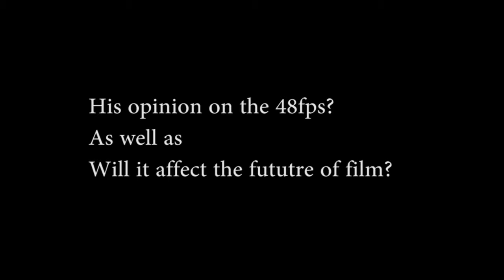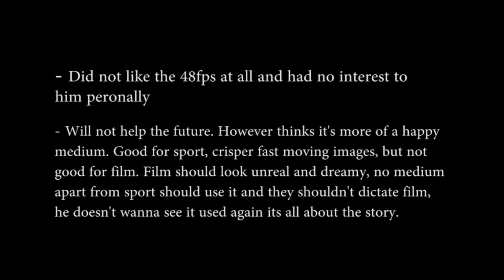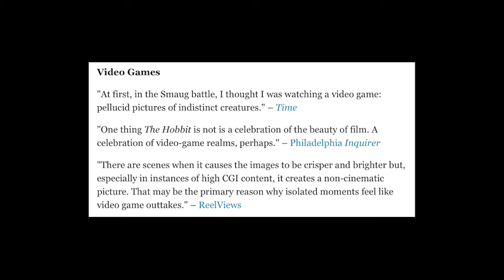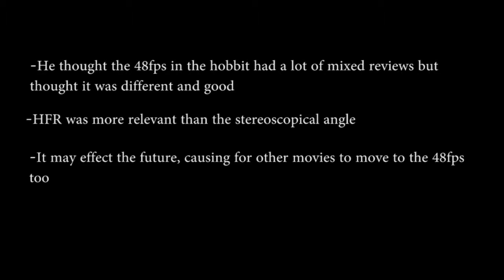Mapping Doc Video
To what extent did the 48fps have a positive and/ or negative impact on the Hobbit?